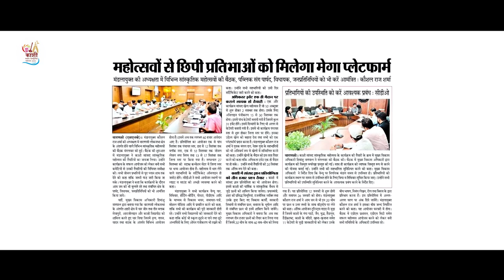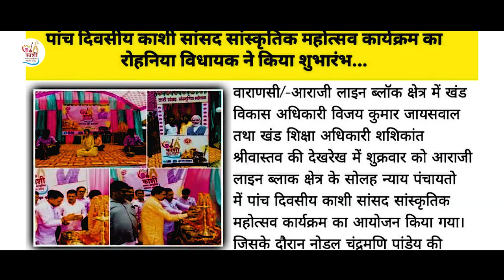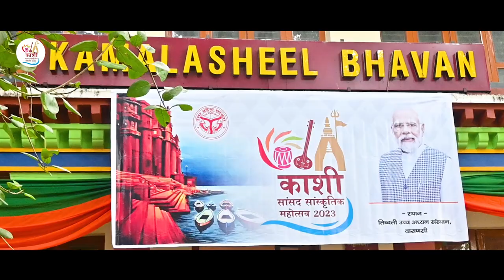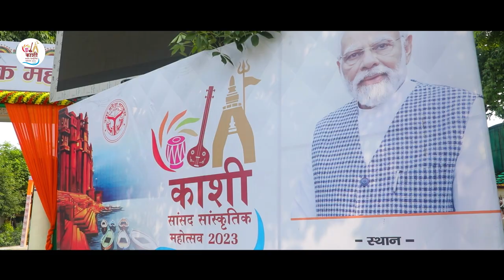Kashi Sansad Sanskritik Mahotsav: India's Cultural Tapestry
The Kashi Sansad Sanskritik Mahotsav is a tapestry of India's culture. Under the guidance of Prime Minister Narendra Modi the Kashi Sansad Sanskritik Mahotsav has served as a vibrant platform where more than 37,000 people participated in the program conducted over 20 days in different means to showcase their talents.